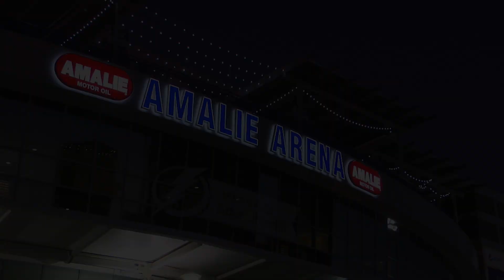RAPTORS NIGHT CAP - MAR 19th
🔺Join Randy Urban, Leo Rautins, Paul Jones, and Sherman Hamilton on Raptors Night Cap
🔺Pascal Siakam: 27 points, 9 assists, 5 rebounds
🔺Fred VanVleet: 17 points, 9 assists, 6 rebounds
🔺Kyle Lowry: 14 points, 8 assists, 5 rebounds